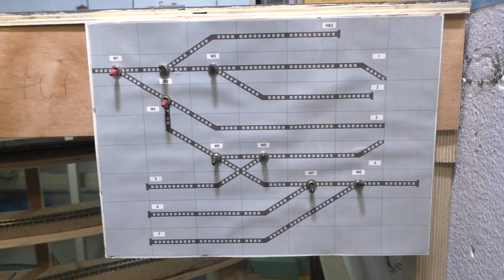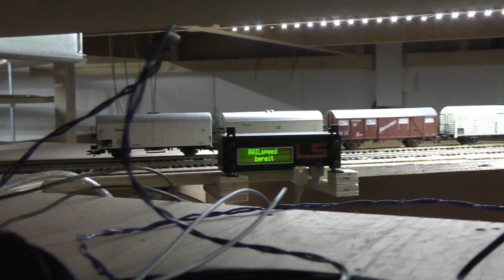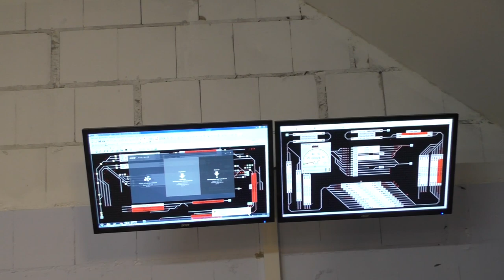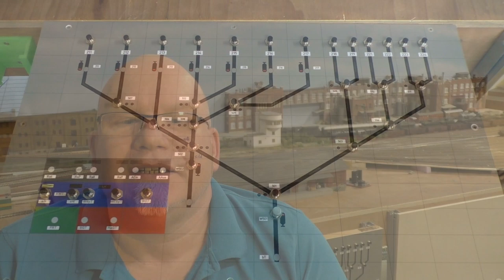Mittelstadt-TV, Ein Lebenszeichen und Informationen zur Anlage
Hallo zusammen, in diesem Video gibt es ein Lebenszeichen und wie gewünscht Informationen zu unserer Anlage. Leider ist das Video etwas länger geworden ich hoffe dennoch das die Informationen und das zu sehende Interessant für Euch sind. Viel Spaß!